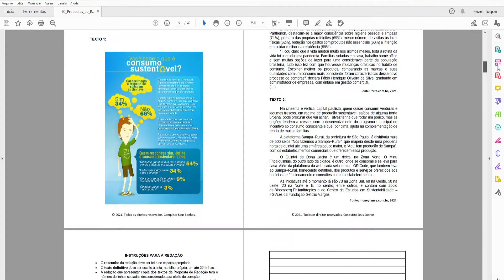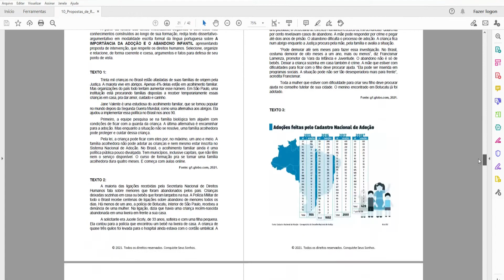☑️ QUAL A NOTA MÍNIMA PARA PASSAR NO ENCCEJA? [SAIBA AGORA!]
Você sabia que existe a nota mínima para passar na prova do ENCCEJA? E não adianta acertar um determinado número exato de questões, porque a sua prova varia entre questões fáceis, médias e difíceis. E o quanto vale cada uma delas e quais categorias que cada uma é, apenas o ENCCEJA, pelo INEP, sabe. Quer conhecer mais detalhes? Veja neste vídeo!

🔻🔻 Materiais 🔻🔻

🔻🔻 Links Importantes 🔻🔻

🔻🔻 VÍDEOS SUGERIDOS 🔻🔻

Bons estudos!